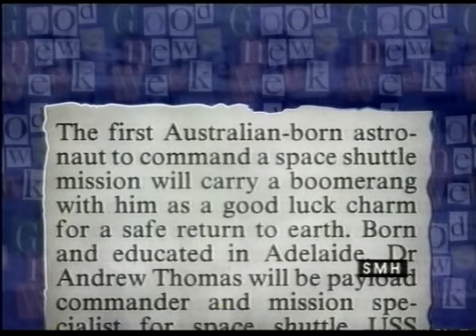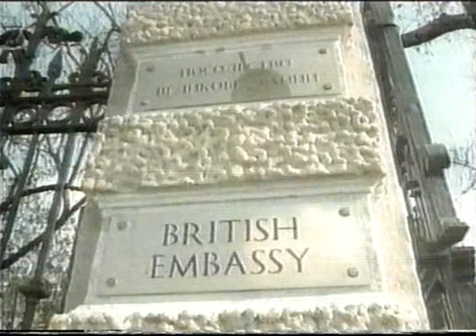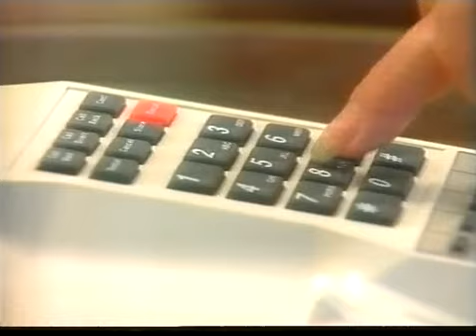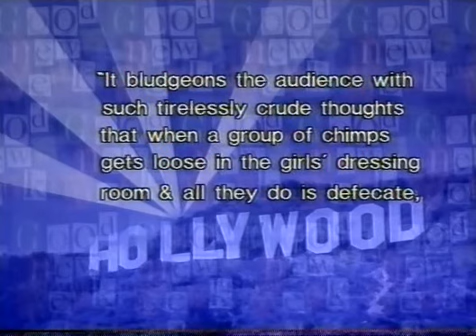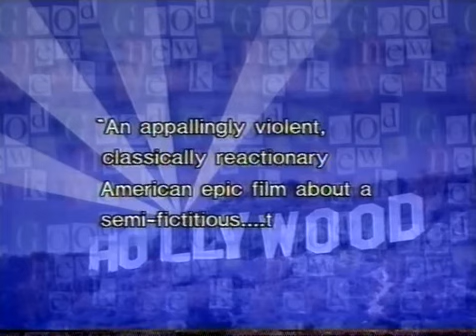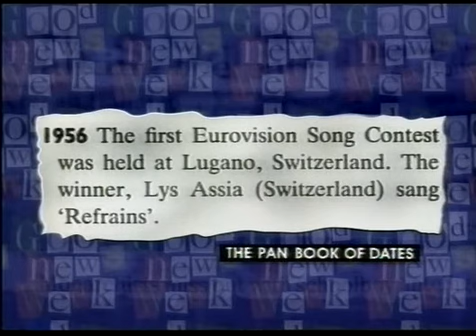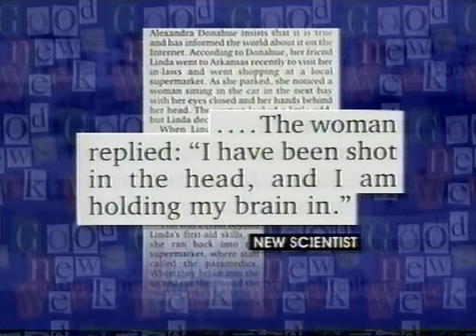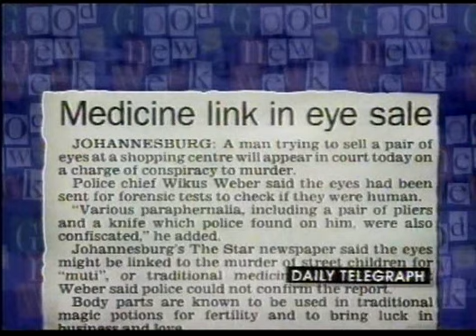Good News Week 1996.05.24 - S01E07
Mikey's team: Kate Fischer, Bob Ellis
Amanda's team: Peter Berner, Julia Zemiro